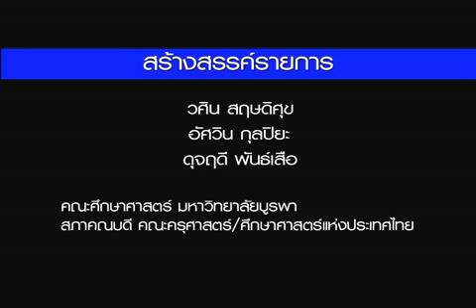โทรทัศน์ครู ตอน คิดจริง ทำจริง กับโครงงานคณิตศาสตร์ 2 2 มิ ย 60